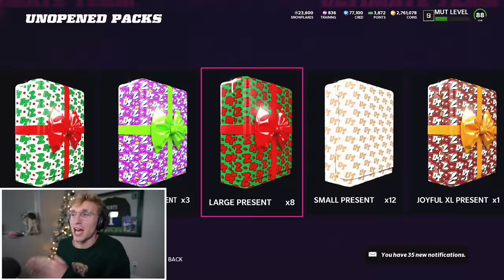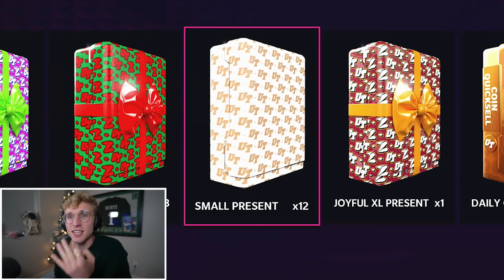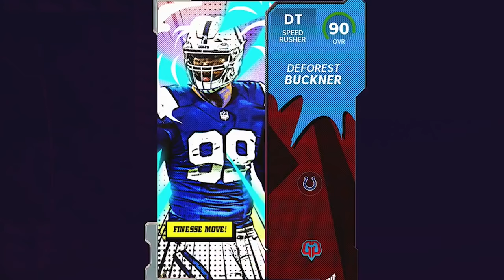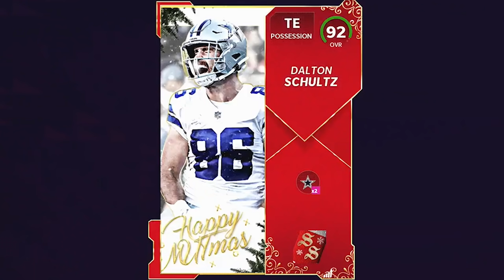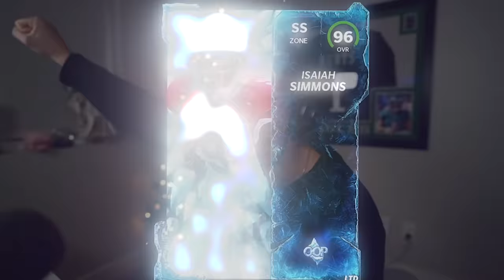The Most Insane Pack Opening Of My LIFE..!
we opened every christmas present that we had acquired... and they did NOT disappoint. ENJOY!!!